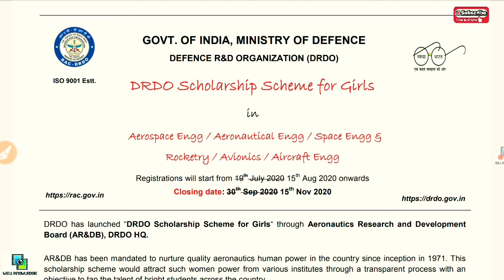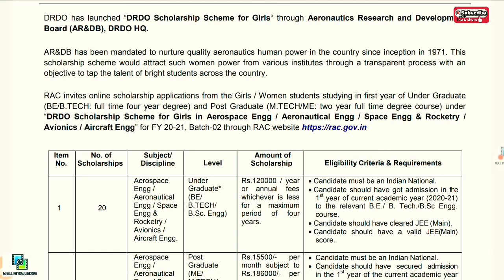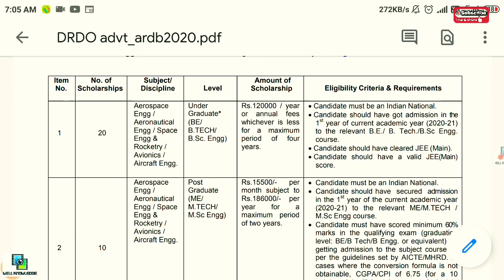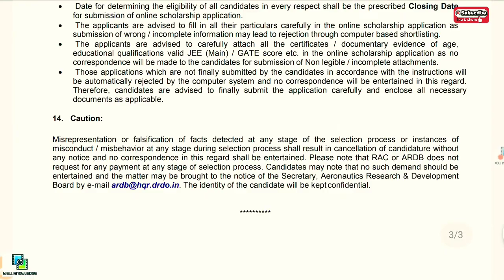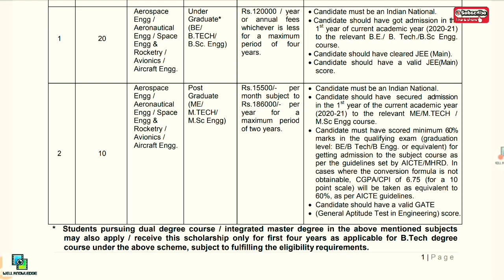“DRDO Scholarship Scheme for Girls“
Well Knowledge Telegram Chennal Link